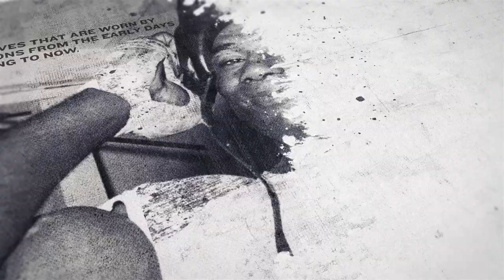WHOA! LEE McGREGOR & CHRIS KONGO SHOW THEIR POWER & SPEED AS THE SMASH THE HEAVY BAG IN LAS VEGAS